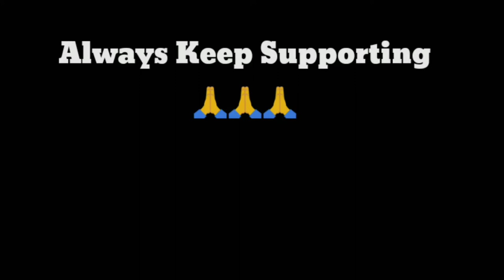A Pro Player Give Me A 1vs1 Secondary MELEE Weapon Challenge | Call Of Duty Mobile : Nimalu Gaming.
And share my channel with your game friends. 🙂  See you on my next Call of duty mobile videos!!!

if u have any Suggestions for my gaming related
please,write in comment section below.

Thank you for visit Guys 🙏

My Game : Call of duty mobile

My COD mobile Game -:
Player ID : C6YHCV
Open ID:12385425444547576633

My Mobile Phone : Realme 7 (8/128GB )

 My Headphone : RedGear COSMO 7.1

Video Recording : Inbuilt

PNGs:- Image-SearchMan

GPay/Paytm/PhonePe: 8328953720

Today I have uploading callofduty mobile video. Other popular games:

Batte Ground Mobile's India ( BGMI )
PUBG Mobile
Garena Free Fire
Among Us
GTA5
Call of Duty Mobile
Fall Guys
Fortnite
Roblox
Minecraft